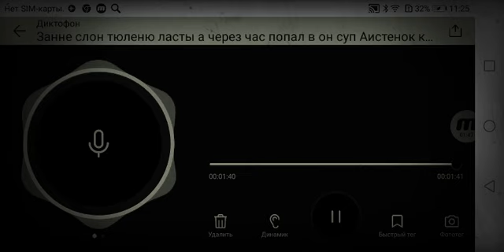Занне слон - тюленю ласты! (ты меня слышишь;)